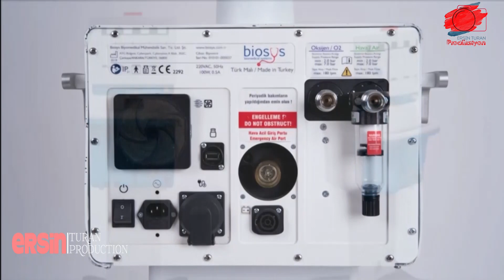TÜRKİYE İÇİN BİRLİK OLDULAR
Yeni tip koronavirüs nedeniyle Baykar Savunma, ASELSAN, HAVELSAN, Tarnet, TUSAŞ ve ROKETSAN ve Arçelik tarafından yerli solunum cihazı için çalışmalar hızlandırıldı.

Kanalımda Kendi Kanalınızın Reklamını Yapmak Yasaktır.
Irkçılık, Küfür Etmek Yasaktır.
Aksi Takdirde Kanaldan Engellenir Yorum Yapamazsınız.

Video Çalınır İse Hak Talebinde Bulunulacaktır.
(TELİF ATILACAKTIR)